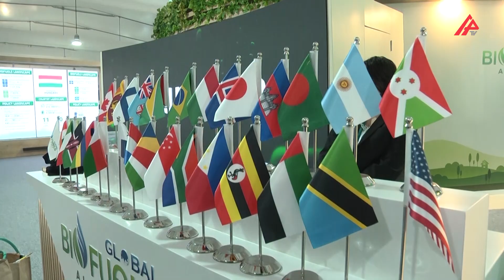BMT: Azərbaycan iqlim böhranından çıxış yolunun tapılmasında mühüm rol oynayır - APA TV